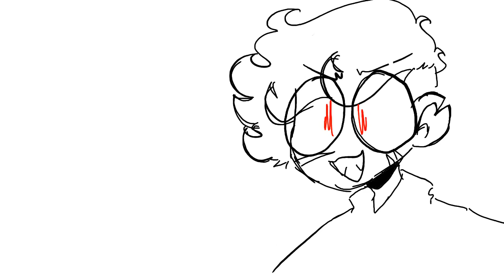Cyrus has a gun - Sanders Sides AU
I wanted to make a ship post in the hopes I’d reach 2k on my ask blog so check that out at the bottom of the description!